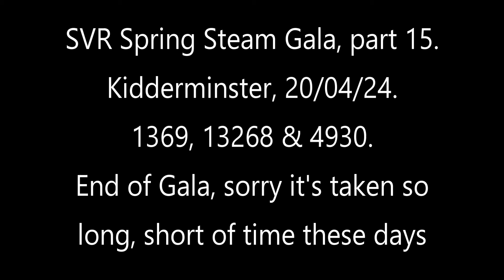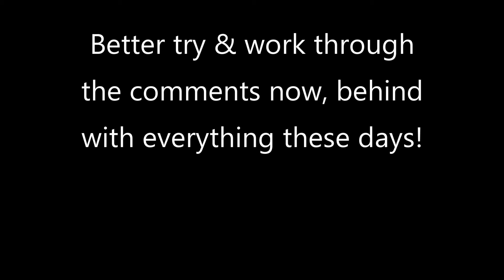1369, 13268 & 4930. Kidderminster, 20/04/24. SVR Spring Steam Gala part 15.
Finally got to the end of my gala videos, sorry it has taken so long. All the usual comings and goings as you would expect here on a gala day.